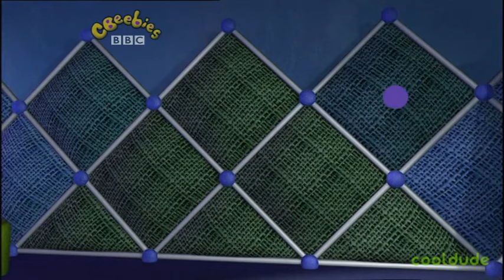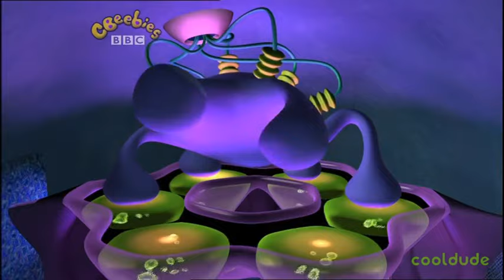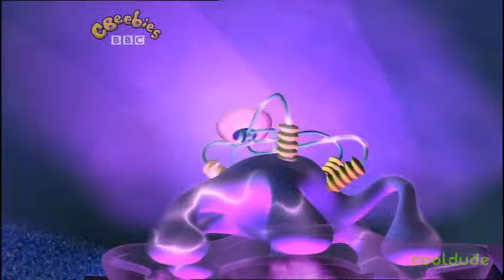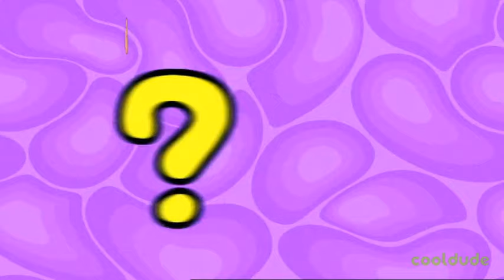Numberjacks - The Dreaded Lurgi (2009)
© BBC/Valleyarm Digital.